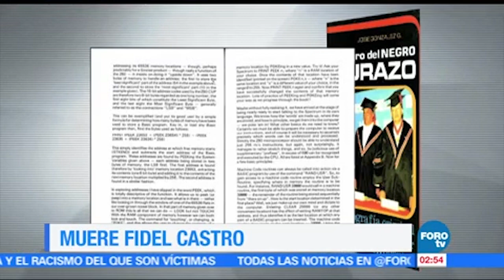Fidel Castro y México, una relación compleja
La relación entre el gobierno mexicano y el gobierno de Cuba de Fidel Castro fue una de las más complejas.